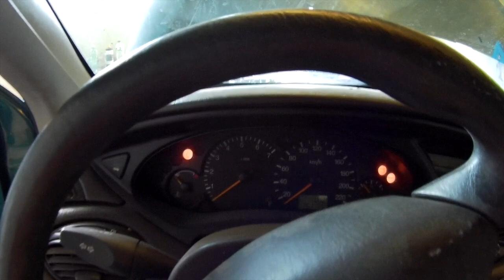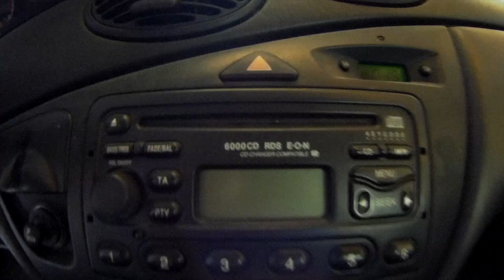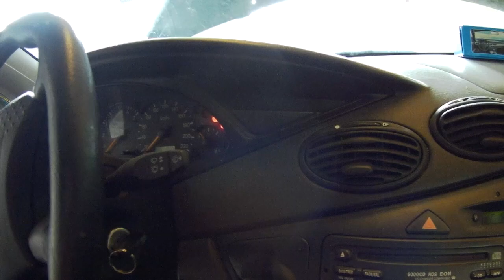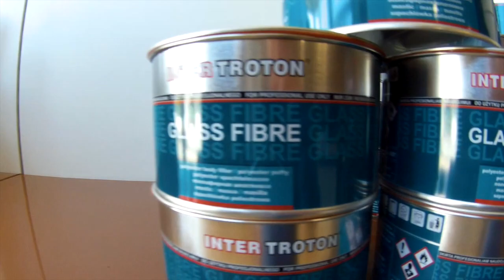Юный Перекуп : Начинаем шаманить Ford Focus (Часть 3)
"Дневник юного перекупа". Ford Focus : часть 3 - начало ремонта. Live video.

Русский подросток покупает на накопленные деньги в Испании один из самых дешевых вариантов по объявлениям - дизельный Ford Focus не на ходу. При помощи взрослых со стажем, которых юный перекуп честно взял в долю по прибыли (на троих) он рассчитывает не только лучше разбираться в автомобилях, но и заработать.

В процессе съемок в кадр неизбежно будет попадать быт испанских автолюбителей и просто страны, людей, а так же особенностей жизни в сравнении с Россией.

Все съемки "живые", любительские. Никакого сценария, события непредсказуемы, результат - по факту!